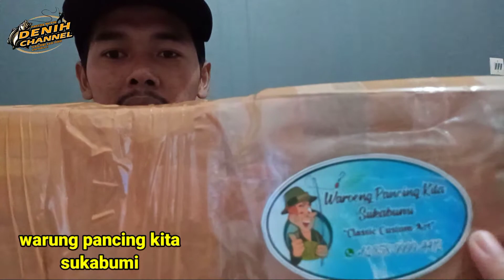Review joran wader lentur murah dari shopee - sambung 2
Rekomendasi joran wader lentur murah dari shopee sambung 2 nih buat temen-temen yang lagi cari joran mudah-mudahan joran wader lentur ini bisa jd rekomendasi ya

Aturnuhun!!

Jika kalian suka/mau joran seperti ini
Kalian bisa klik link di bawah ini